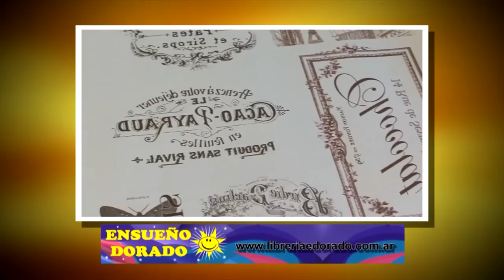ManosalaObraTv Programa 105 2016 Herminia Devoto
Pintar Muebles - Pinturas Mate Eterna - Lidia Gonzalez Varela
Expo Arte Navideña - Orquidea Saucedo - Maggi - Fussinglue
Facebook Fussinglue
La Comarca Laser -  Facebook
Para ver todos los programas